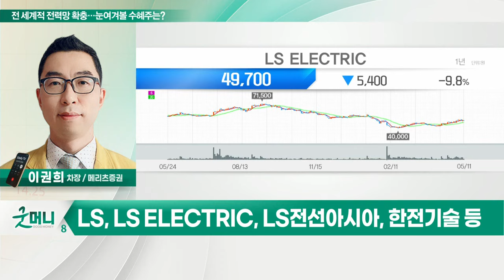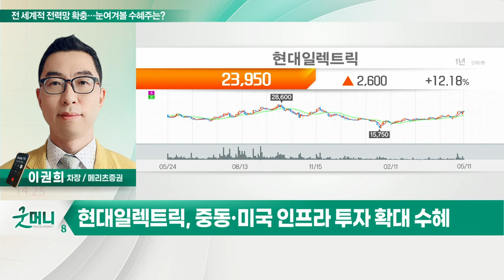현대일렉트릭(267260)... 전세계적 전력망 확충… 눈여겨볼 수혜주는?_정성일의 투자 인사이트 (20220512)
- 발전 방식 전환 등 전력망 관련 수요 증가 예상
- 건설 경기 부양 한계, 새로운 인프라 투자 필요
- 최근 미국, 중동 등 전력망 확충 추세
- LS, LS ELECTRIC, LS전선아시아, 한전기술 등

- 4월 수주 5,000억 원 달성
- 향후 전력망 확대 수혜 예상
- 중동·미국 인프라 투자 확대 수혜